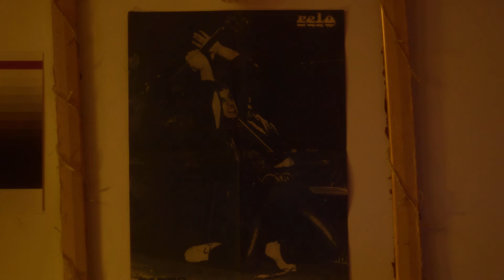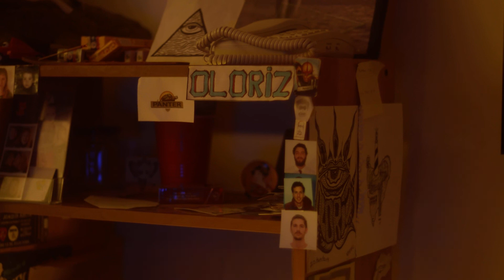N.T.S.C ACID HOUSE